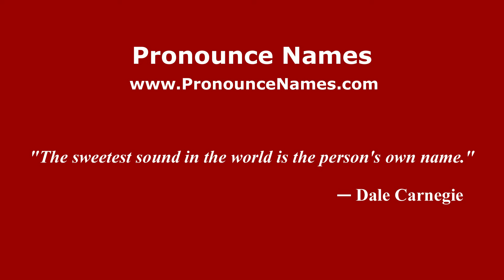How to pronounce Wrea Green (English/UK) - PronounceNames.com